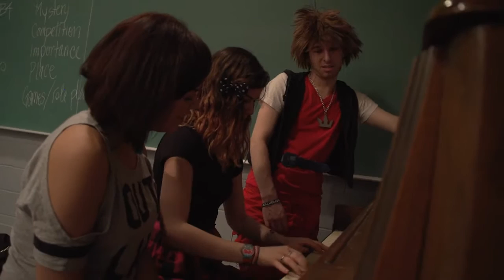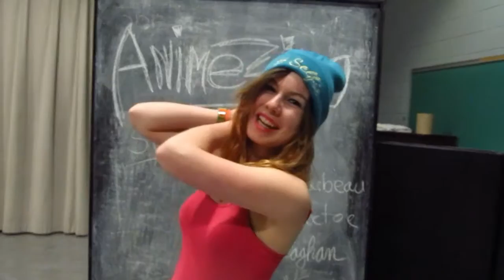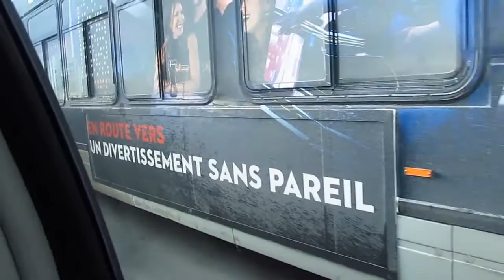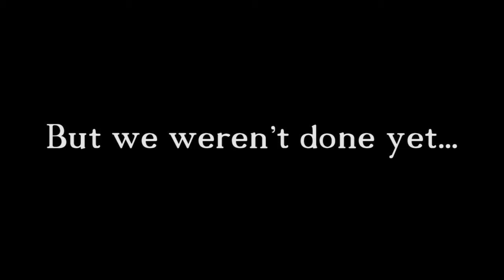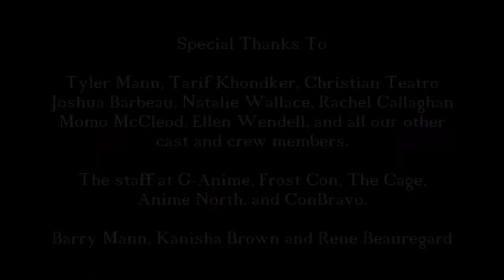Animezing Full Making Of Documentary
Download the soundtrack for free!

We bring you a full length documentary on the making of our anime sketch comedy show Animezing.